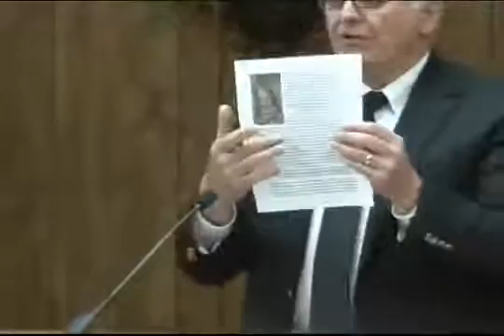" Eschatology #3: The Error of British Israelism " by Charles Lawson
Original description :

Sunday School: May 11 2014

Tracing Over the Wrong Turn the Resulted In British Israelism and Looking Also at the Root Race Theory -- And the Number of Sects and Religions That Hold Certain Errors in Common.
Scripture: Galatians 1:14